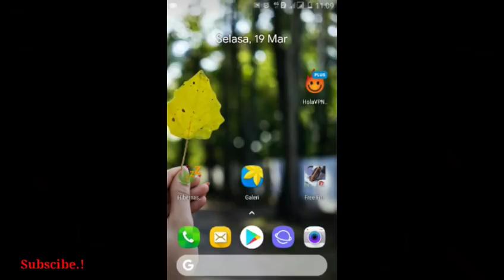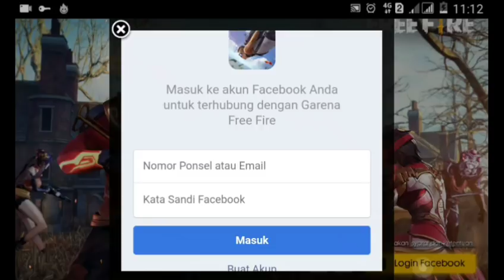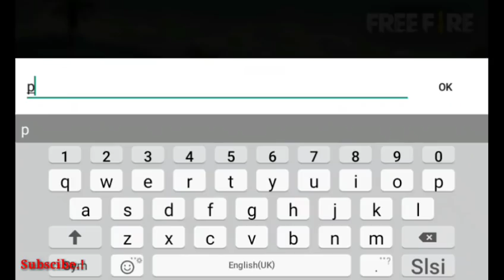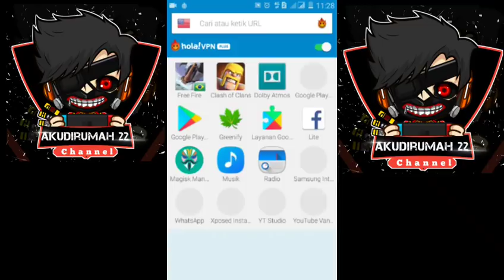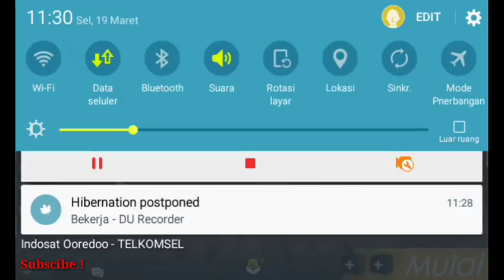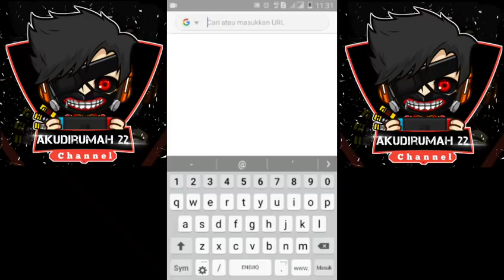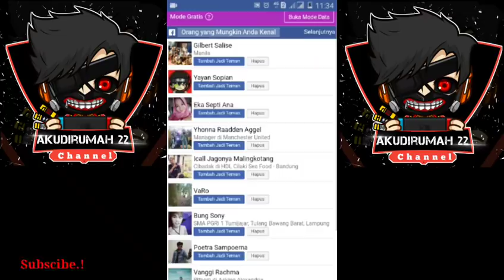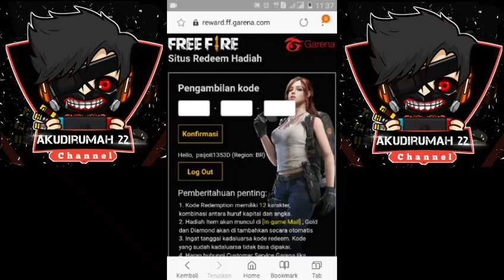Tutorial Pindah Server Luar Negri (Brazil dan Vietnam) Untuk Reedem Magic Cube | Garena Free Fire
Hay gaes, divideo ini membahas Tutorial Pindah Server Luar Negri (Brazil dan Vietnam) Untuk Reedem Magic Cube | Garena Free Fire yang mana Work 100%

Device  :  J1 Ace

Recording : Du Screen Recordee

Editing : KineMaster-Pixellab

Fb: Muhammad Ibnu Aziz Al Muttaqin